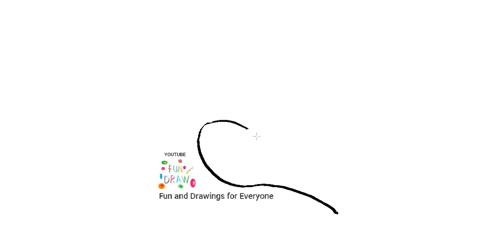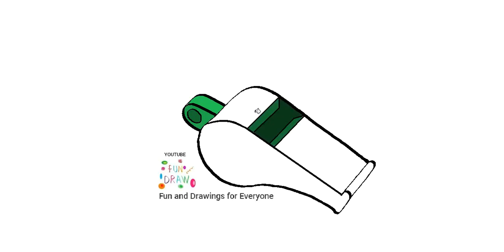Come disegnare un fischio dell'arbitro